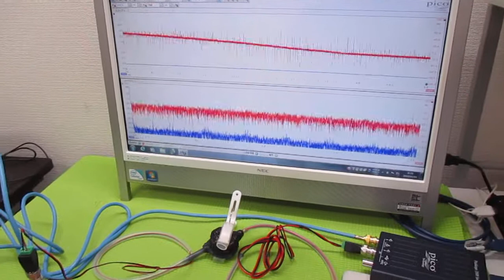表面弾性波を利用した超音波制御技術 ultrasonic-labo